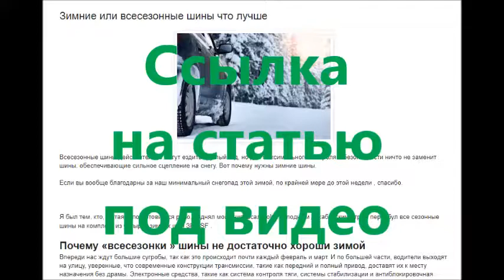Зимние или всесезонные шины что лучше | vazlada.blogspot.com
Зимние или всесезонные шины что лучше?

Как выбрать моторное масло для повышения эффективности автомобиля?

АКПП или МКПП | Ручная и автоматическая Плюсы и минусы: что лучше?

Winter or all season tires which is better | vazlada.blogspot.com